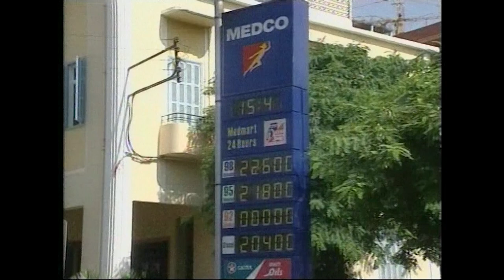İsrail bombardımanının Lübnan'ın altyapısına faturası iki milyar doları buldu.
İsrail bombardımanının Lübnan'ın altyapısına faturası iki milyar doları buldu. Lübnan'da yakıt sıkıntısı da yaşanıyor. Benzin istasyonlarında uzun kuyrukların oluştuğu lübnan'da yetkililerin açıklamalarına göre bir haftalık yakıt stoku bulunuyor. NTV muhabiri Yunus Şen ve kameraman Cumhur Çatkaya'nın izlenimleri.

20 günden fazla bir süredir israil ablukası altında bulunan lübnan'da akaryakıt sıkıntısı had safhaya ulaştı. Bazı benzin istasyonları akaryakıt yokluğundan kapanmış durumda. Açık olanların önünde ise insanlar sadece araçlarıyla değil. Ellerinde bidonlarla kuyruk oluşturmaya başladılar. Lübnan akaryakıt ihtiyacını daha çok Cezayir ve Kuveyt’ten temin ediyordu. Israil operasyonunun başladığı 12 temmuz'dan bu yana Lübnan denizden ablukaya alındı. Bu nedenle Lübnan'ın petrol ithalatı durdu. Ülkedeki petrol stoku, azalmaya ve benzin istasyonlarında kuyruklar oluşmaya başladı.